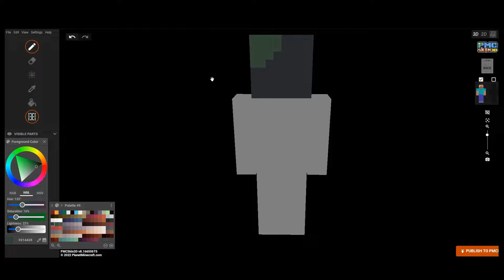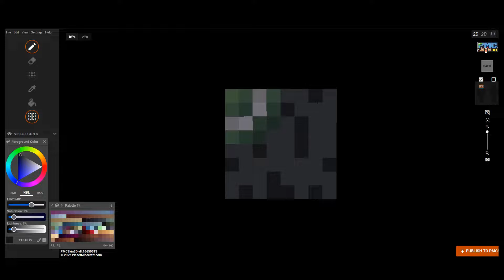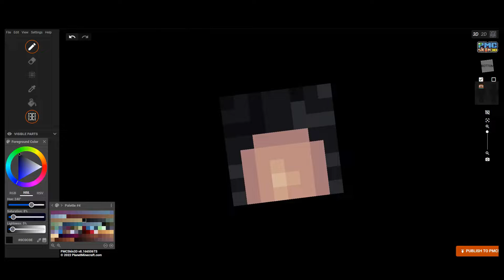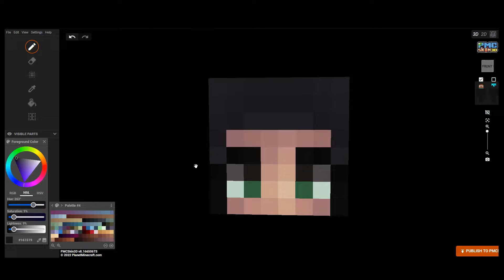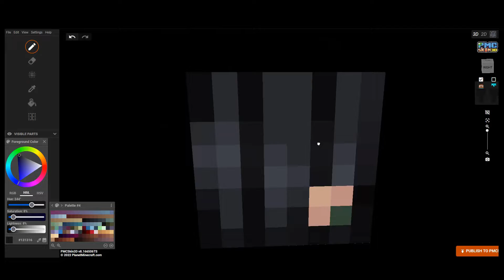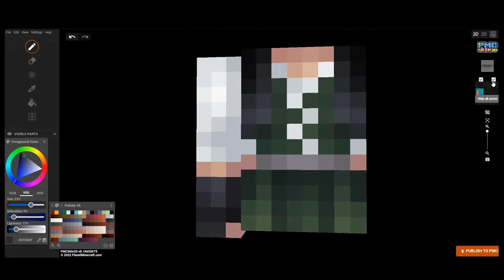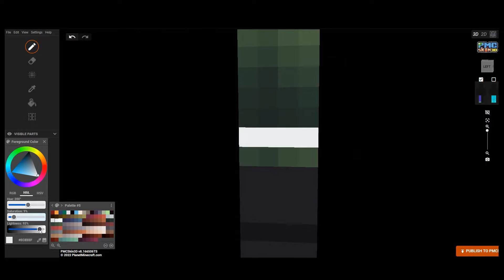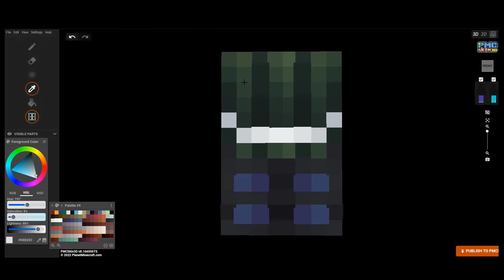Skintober Day 16 Poison | Speedpaint | ObsidianFoxPlayz